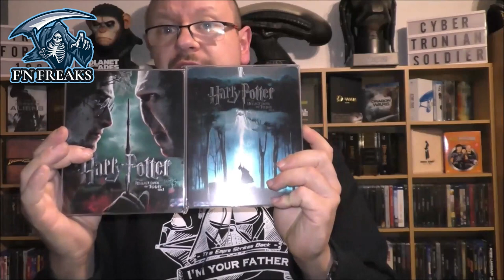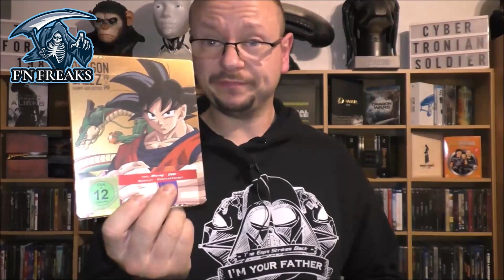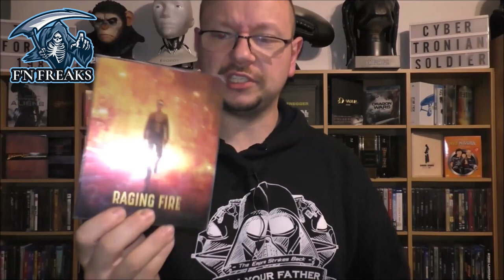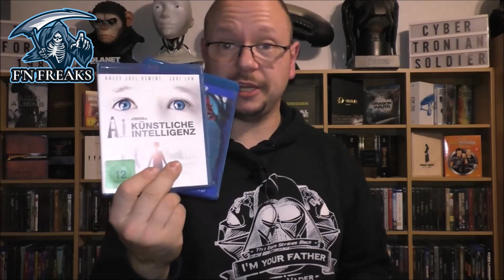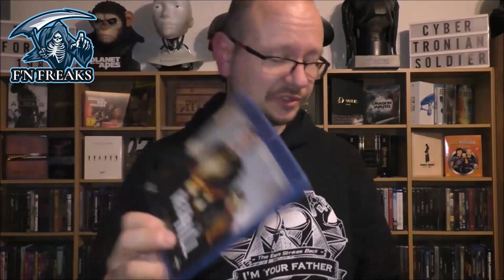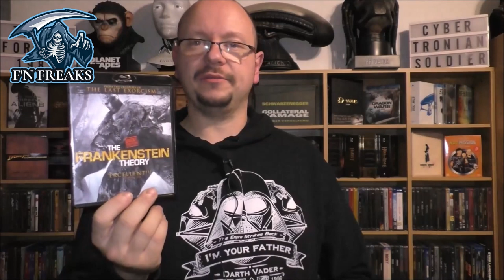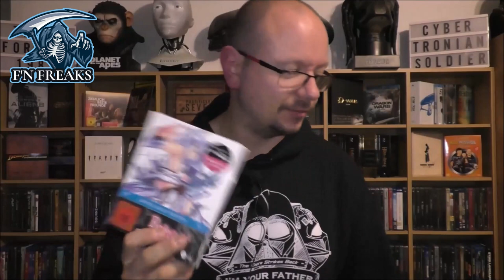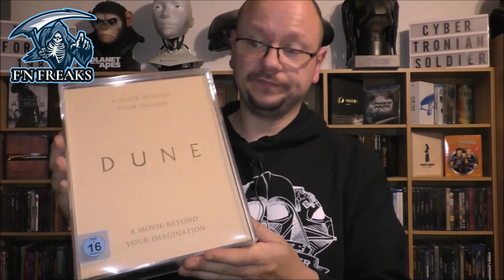Mich gibt`s auch noch 😂 Update-Video DVD / Blu-Ray # 41 und kurzes Vorwort 🤔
Hi an alle Filmsammler und Fucking Freaks. Hier wieder ein neues Update Video.